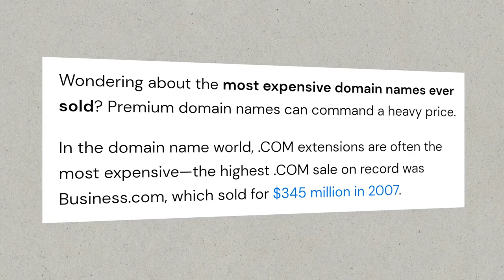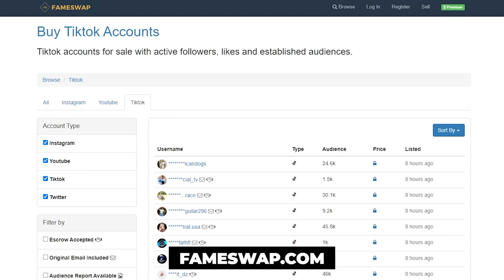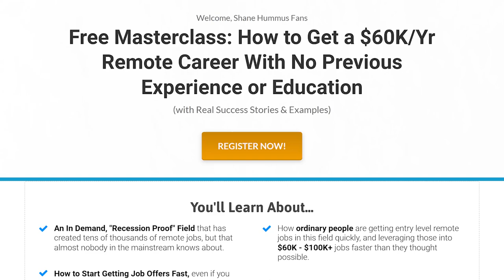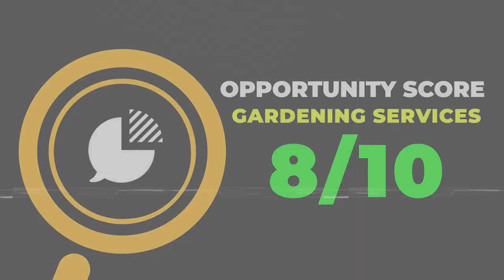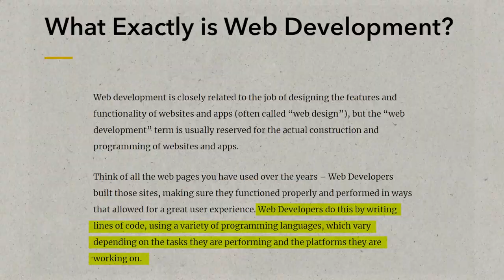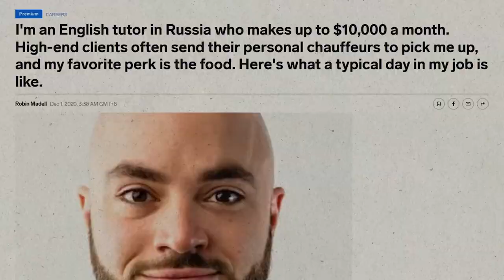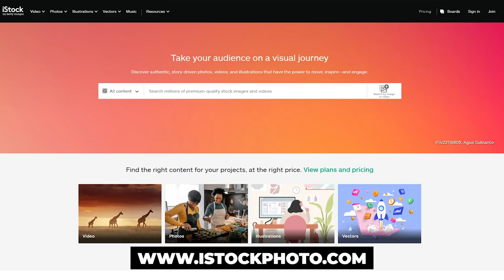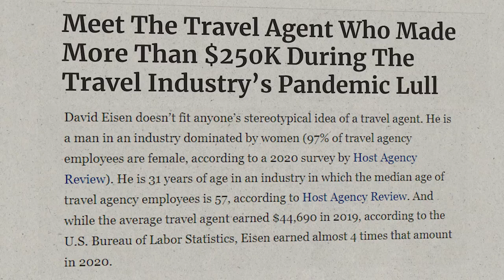19 Side Hustle Ideas That ACTUALLY Work In 2024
Let’s discuss the 19 side hustle ideas that work in 2024. There are plenty of side hustles that anyone can do, but in this video, I’ll be talking about the ones that are effective in 2024. As long as you possess the right set of skills and mindset, doing them is quite easy.

Earn more money today by finishing this video about the 19 side hustle ideas that actually work in 2024. Make sure to take note of all the essential details so you can do these side hustles right away.

Sources and further readings for jobs and college degrees:
Glassdoor.com